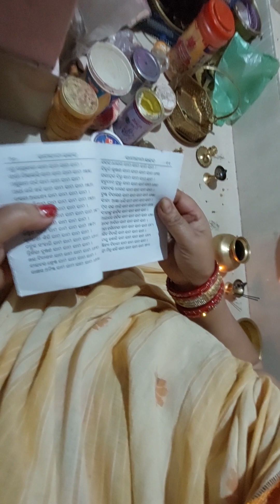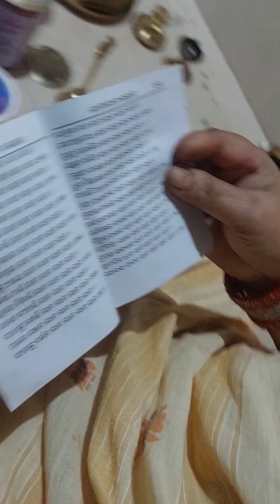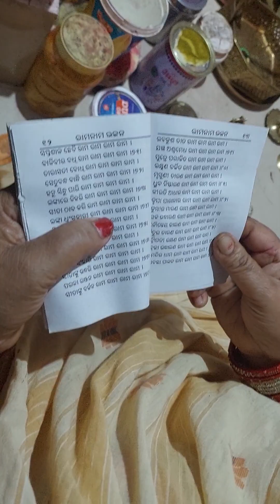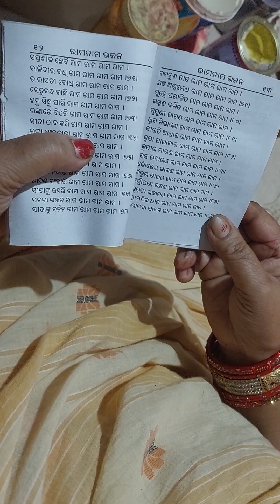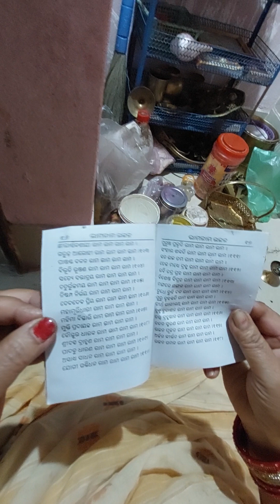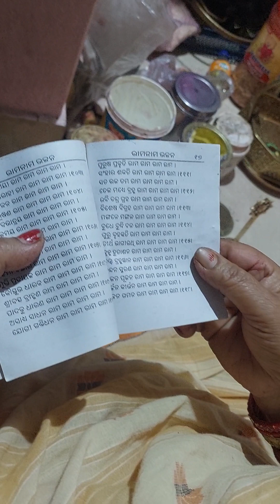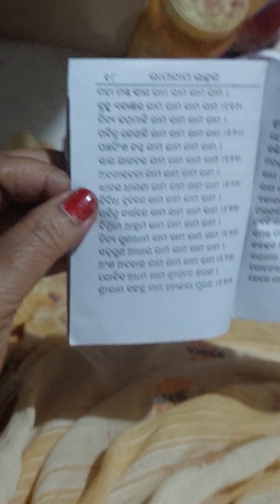22 January 2024